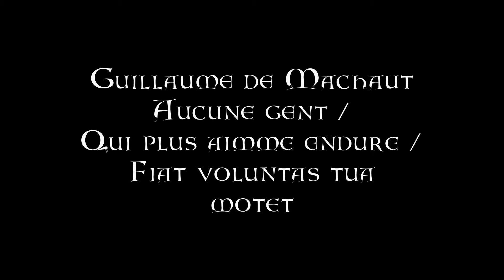Guillaume de Machaut - Aucune gent / Qui plus aimme endure / Fiat voluntas tua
Ensemble Musica Nova